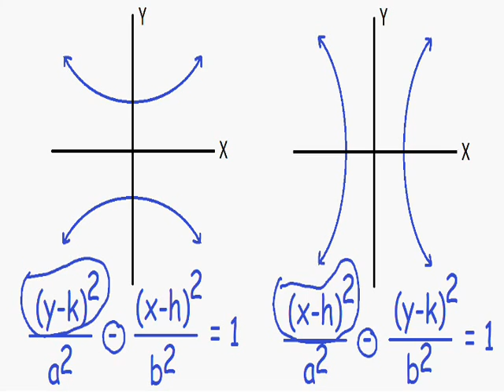Hyperbolas - Conic Sections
A complete hyperbola example. Learn how to solve and graph an hyperobola.